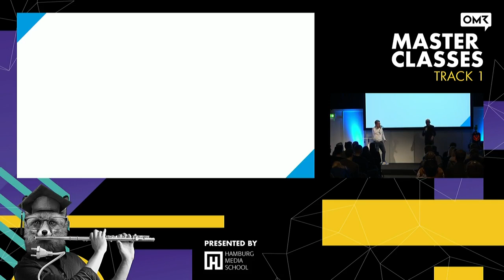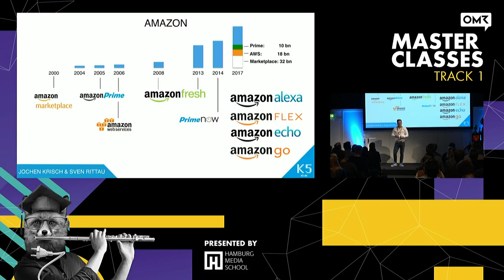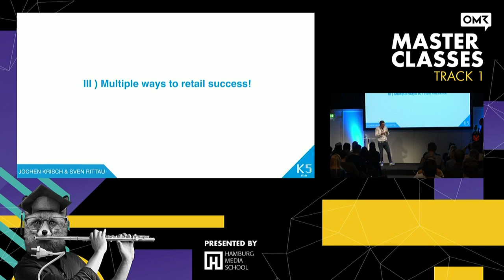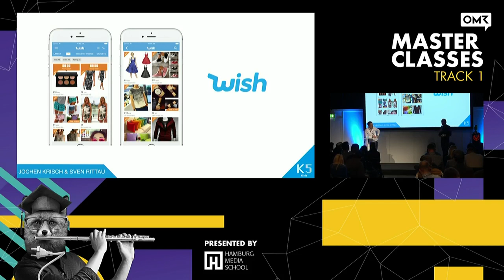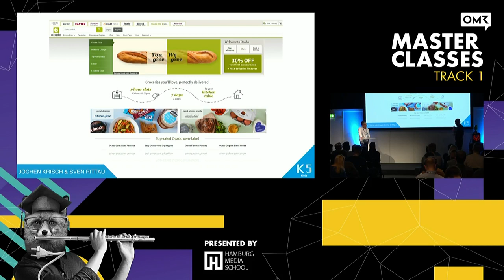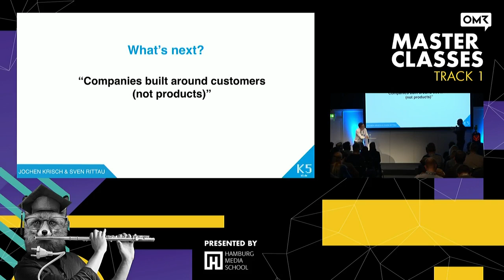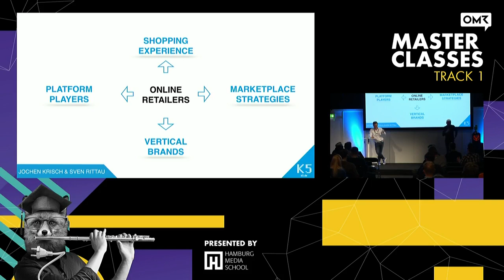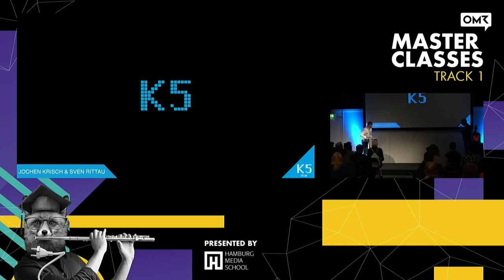K5 Masterclass OMR18: "Global E-Commerce Insights 2018" - Jochen Krisch & Sven Rittau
Frisch eingeflogen von der Shoptalk Las Vegas diskutieren die beiden K5-Konferenz Macher, Jochen Krisch und Sven Rittau, die wichtigsten Trends und Marktthesen für Retailer und Brands.

U.a. geht es um Cases für erfolgreichen Strategien in einer Plattform Welt, David und Goliath - die neue Co-Existenz von Spezialisten und Generalisten und die Entmystifizierung einer angeblichen amazon-only Welt. Jochen und Sven erläutern im ersten Teil anschaulich mit einer Vielzahl an Beispielen, wie und warum nach wie vor die unternehmerische Ambition der größte Hebel für den E-Commerce Geschäftserfolg sind. Im zweiten Teil laden sie das Publikum ein, interaktiv die Thesen zu diskutieren und ihre eigene Erfahrungen einzubringen.

►Kennst Du schon unsere Podcasts?